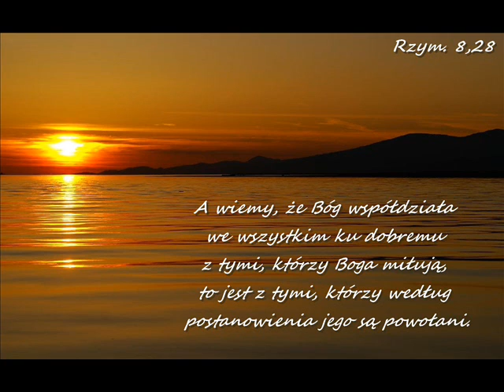Boży śmiałek Hudson Taylor rozdz06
Książka - Świadectwo